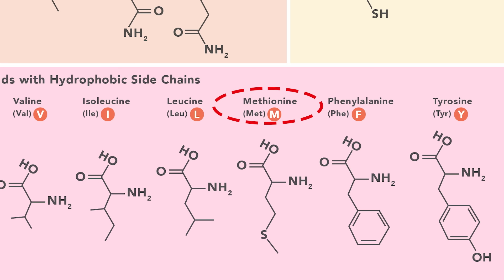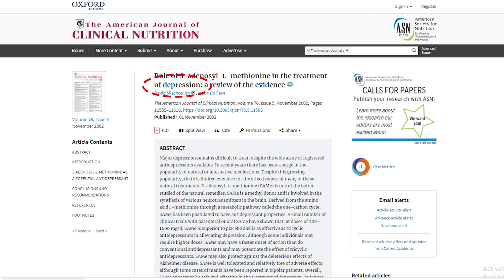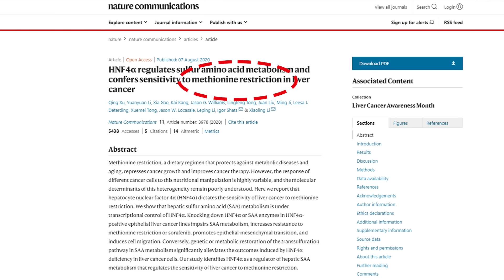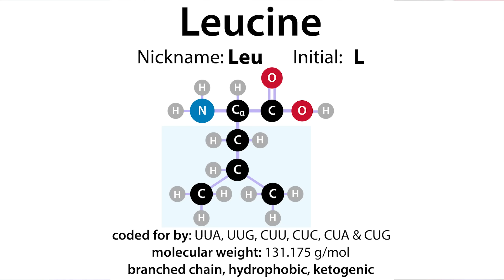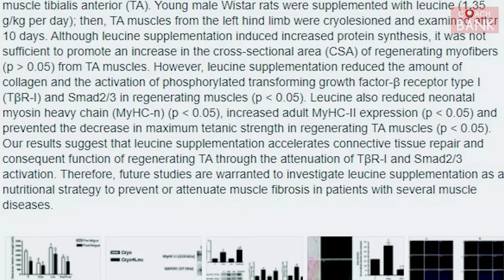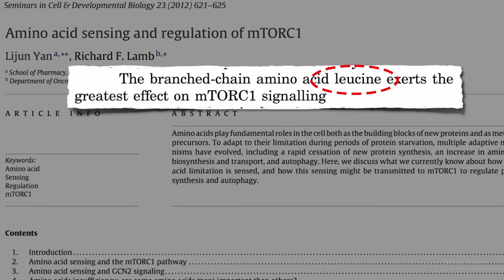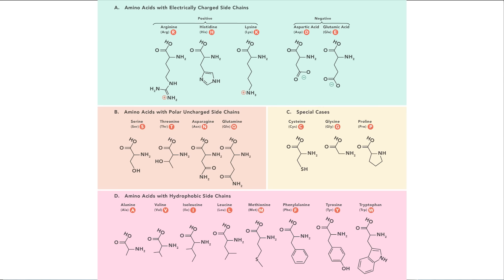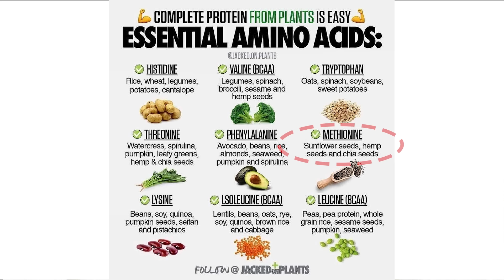3 โปรตีนในรูปแบบอาหารเสริมที่ไม่ควรกิน! (เสียทั้งเงินทั้งสุขภาพ) อาจไปเลี้ยงเซลล์มะเร็ง!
โปรตีนเป็นสารอาหารที่จำเป็น แต่. ถ้าได้มากเกินไป ทำให้สุขภาพเสียได้และที่แย่ที่สุดอาจจะไปเลี้ยงเซลล์ที่ ไม่พึงประสงค์อย่างเซลล์มะเร็งในร่างกายคุณ เราจะต้องดูให้ดีๆว่ากรดอะมิโนตัวไหนที่ทานมากเกินไปแล้วทำให้สุขภาพเสีย ท่านผู้ชมจะได้มีความรู้ไม่ไปซื้อกรดอะมิโนพวกนั้นในรูปแบบอาหารเสริมมากิน